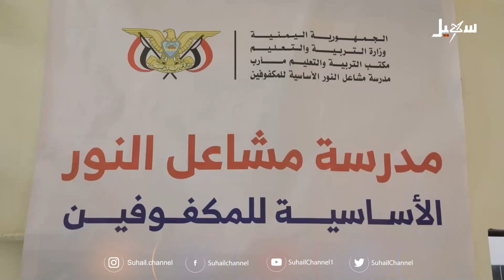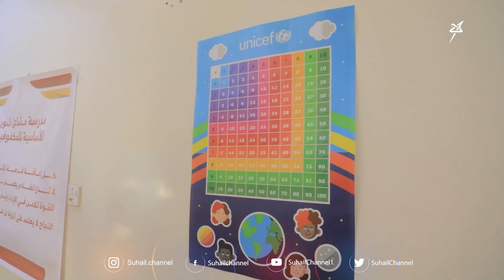المكفوفون .. رحلة يومية باتجاه النور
تقرير : هادي الحربي

 قناة_سهيل# ‪